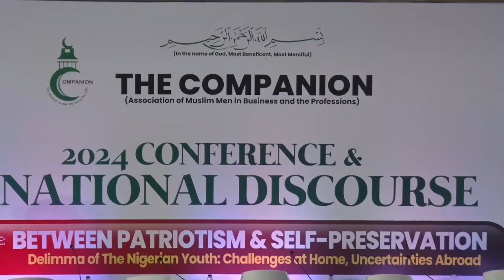THE COMPANION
In a bid to steam the tide of the unchecked migration of highly skilled labor through a phenomena more commonly referred to as the “Japa Syndrome”, the Deputy President of the Senate, Senator Barau Jubrin has called on Nigerian youths to resist the urge of migrating out of the country.

The Deputy Senate President made this known on the sidelines of the 2024 Conference and 6th National Discourse  held under the auspices of The Companion, an association of Muslim Men and Women in business and the professions. Themed “Between Patriotism and Self-Preservation”.

The event which held in Abuja, had various Guest speakers speak on topical issues particularly as it affects the unchecked brain drain of highly skilled human resource.

correspondent Daniel Obi was at the conference and presents this report.